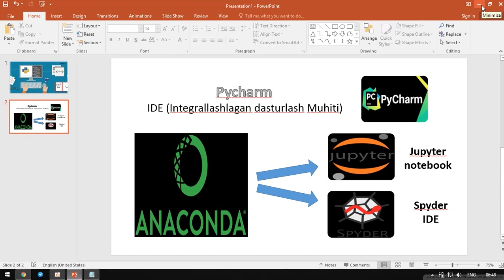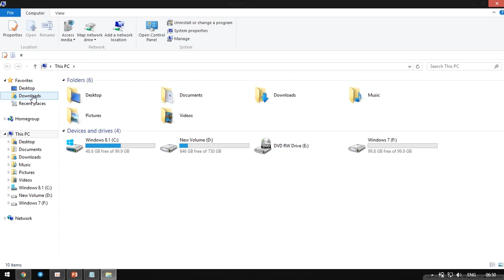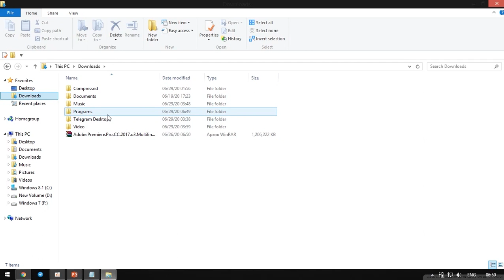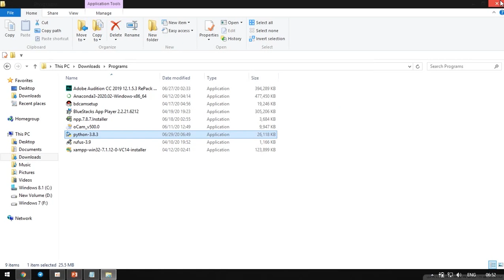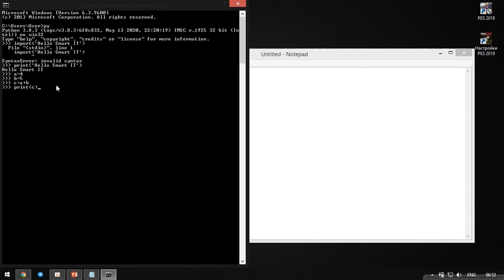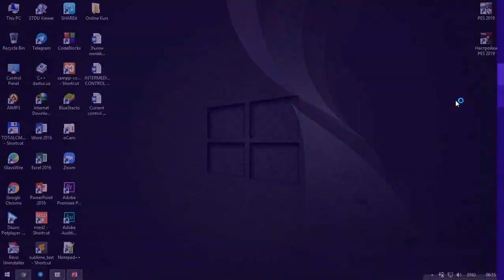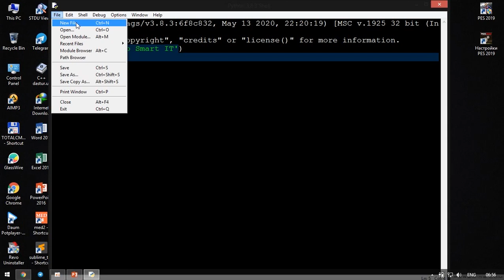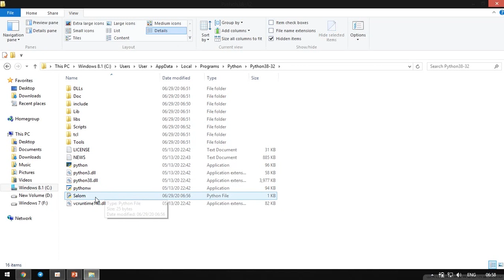Install Python on Windows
"Smart IT" group